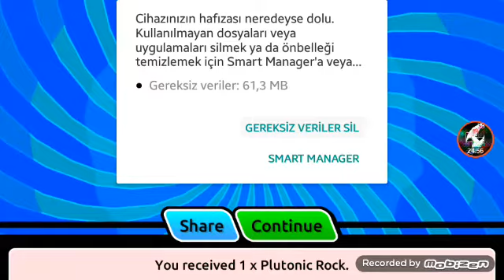değişik oyunlar#15 Rick vs Aqua Rick